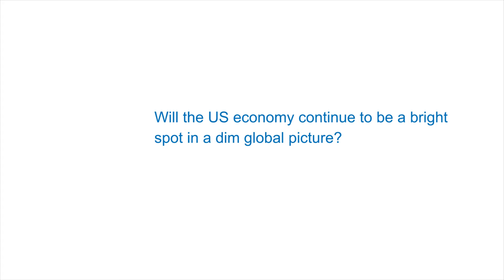Insight Minute: Will the US economy continue to be a bright spot in a dim global picture?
Ataman Ozyildirim explains in this Insight Minute on our Global Economic Outlook 2016.

To learn more about becoming a member of The Conference Board,

Not sure if your organization is a member?